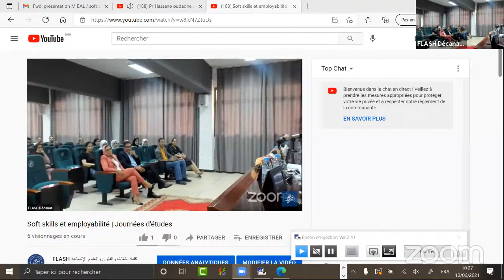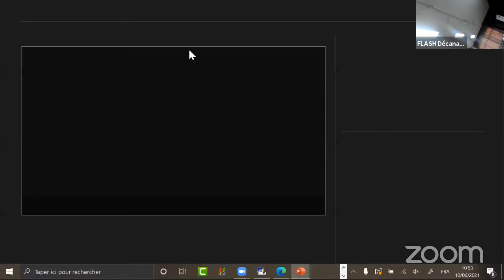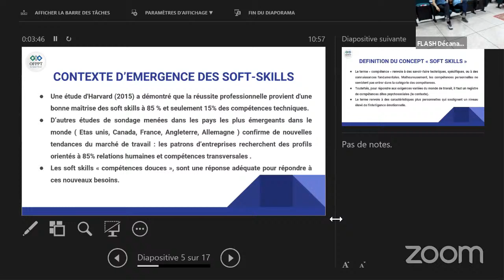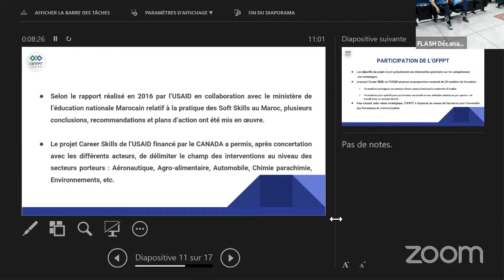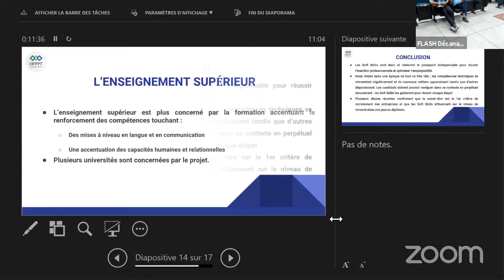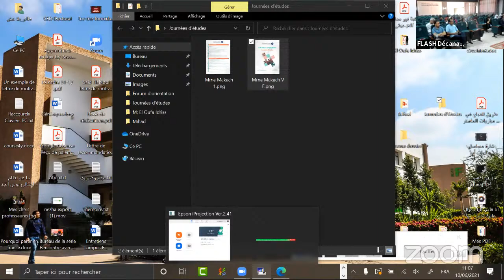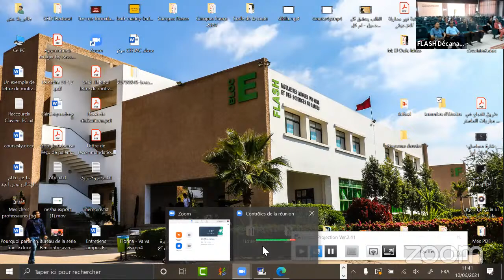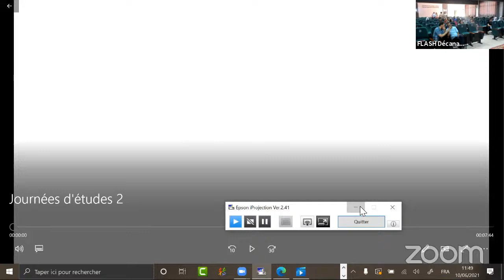Soft skills et employabilité | Journées d'études